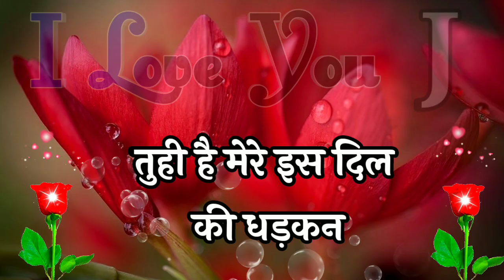Jyoti name status🌹 jyoti name whatsApp status🌹jyoti name love shayari🌹j name status🌹 j latter status